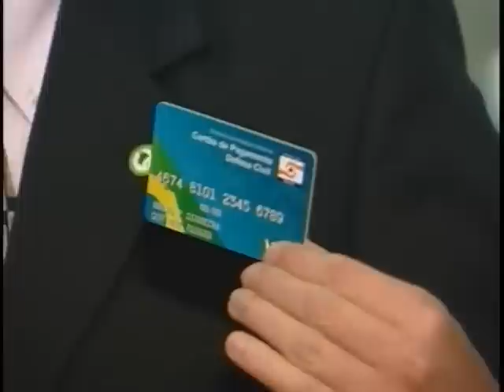Cartilha vai orientar estados e municípios sobre Cartão de Pagamento de Defesa Civil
NBR Notícias - 06.12.11: Uma cartilha vai orientar estados e municípios sobre a solicitação e o uso do Cartão de Pagamento de Defesa Civil. A ideia é dar mais agilidade e transparência aos recursos liberados pela União para socorro a vítimas e restabelecimento de serviços.